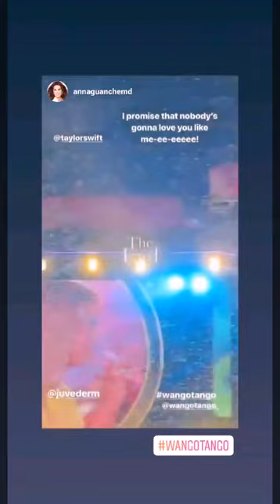Dignity Health Sports Park, June 1st, 2019 - Part 2